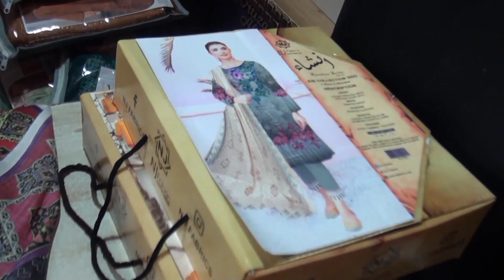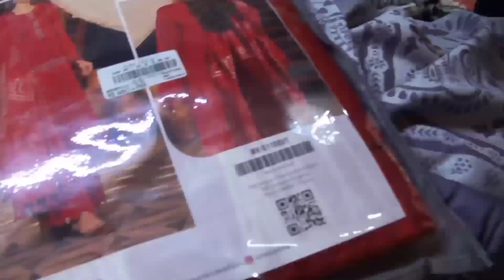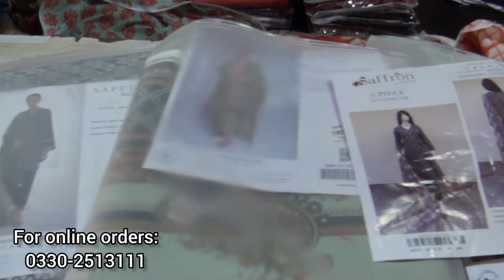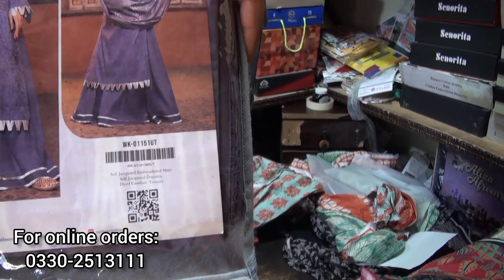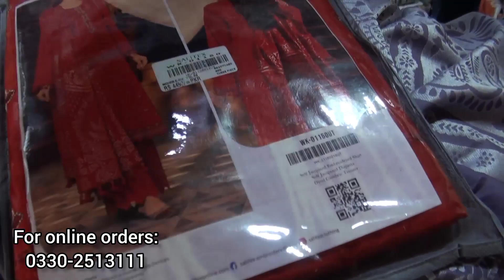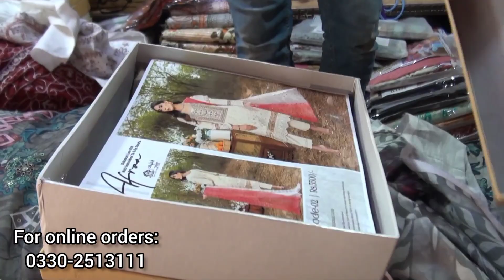***5 days loot maar ranchorline sale*** | Ranchorline market Karachi | Designer collection| Sapphire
Assalamualaikum!!!

For online orders:
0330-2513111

Shop address:
Designer collection:
Shop#B1, Sadiq centre, near Sabri masjid, ranchorline Karachi

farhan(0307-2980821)